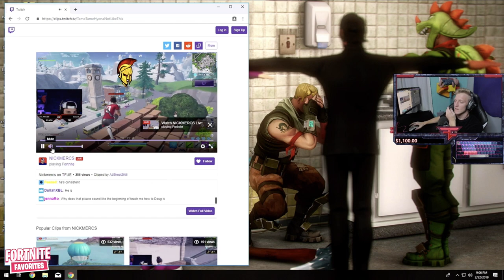Tfue gets EMOTIONAL after NickMercs DEFENDS Him Against Epic Games!